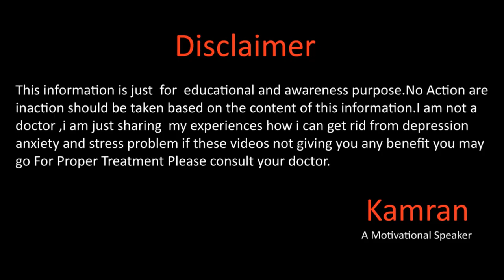Before Getting A Divorce By Kamran Sharif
Hope you all will be doing fine there in this video Sir Kamran Sharif will talk about about Divorce Before getting a divorce watch this video for more details please watch this full video.

Gmail
You May Write us email at